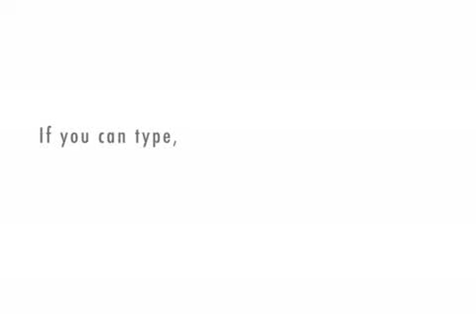Your movie is publishing (female variation)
This is an old Xtranormal video I did some time ago.

This is the female version of the Xtranormal custom movie informing users that their movie will be published pretty soon.